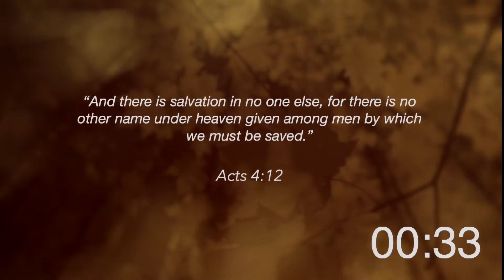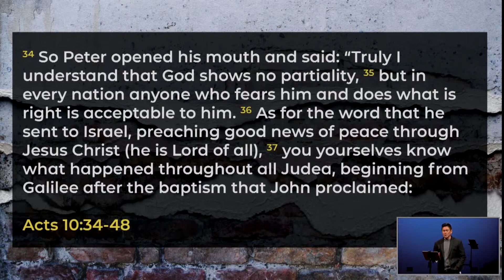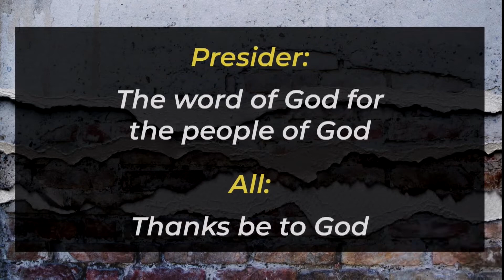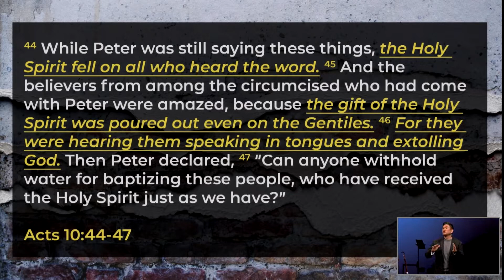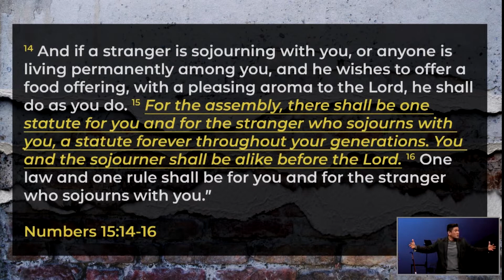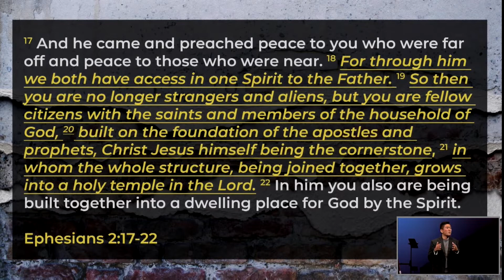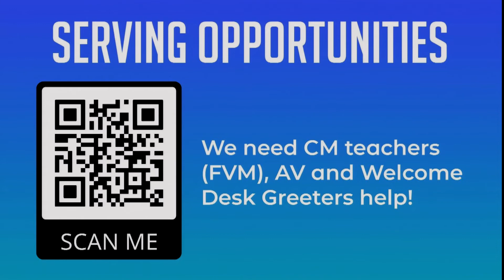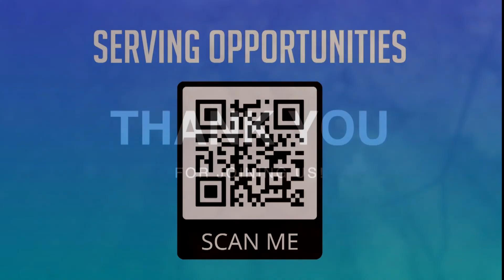Tear Down the Walls || David Chang || Oct 9, 2022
Acts 10:34-43
Pastor David Chang